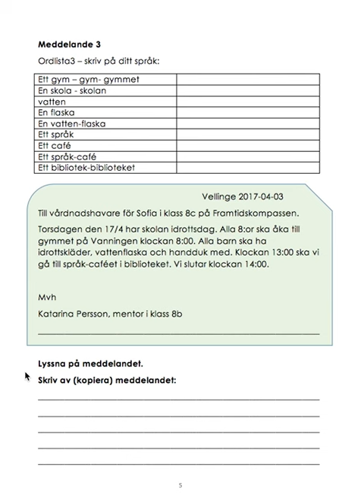Meddelande 3, Vanningen